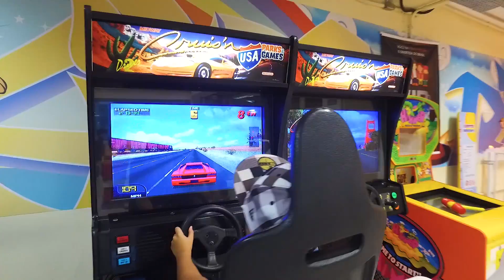Marianna 4 anos - Dji Osmo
Alex Melo Filmes - Dji Osmo